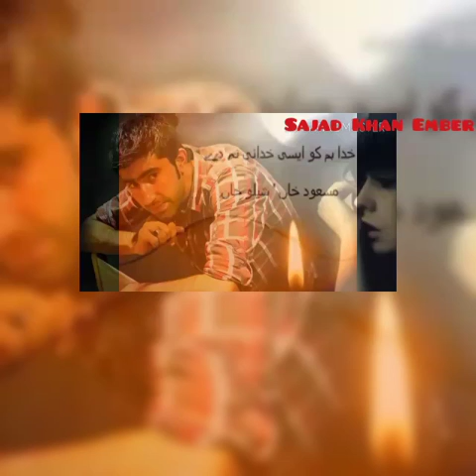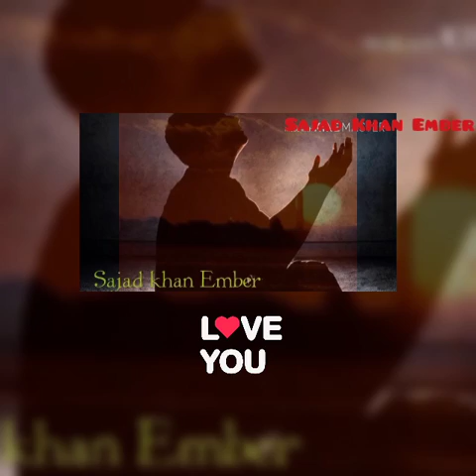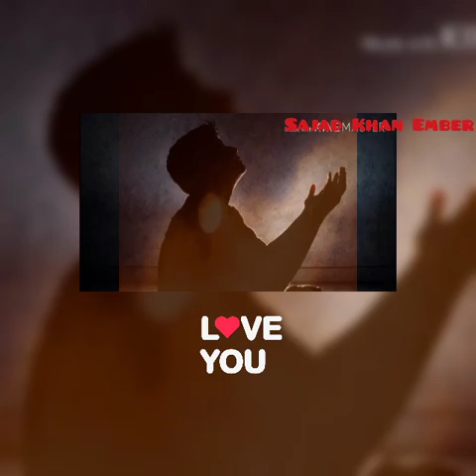Nice song 2017(3)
Sajad khan Ember